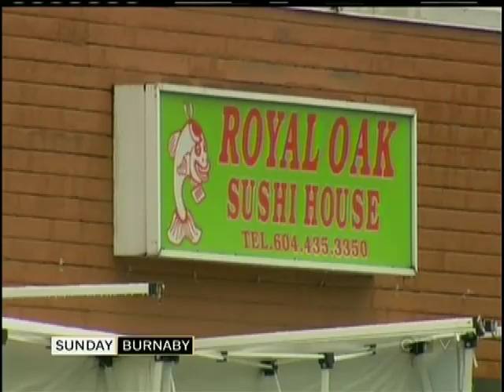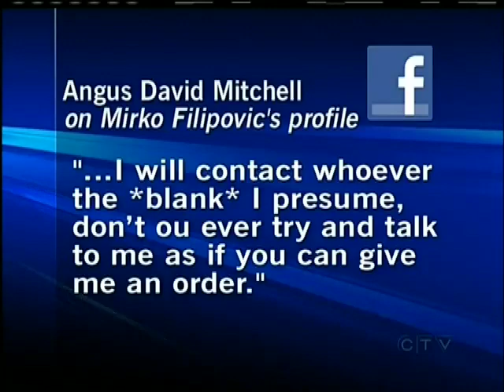Police Hunt for Man with Victoria Ties Ends in Lower Mainland Shoot Out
VICTORIA -- Police across the lower mainland and south island were on alert this morning.

They were looking for a dangerous fugitive suspected of double murder and attempted murder.

Inspectors believe Angus David Mitchell tried to kill his landlord in Burnaby yesterday and may have responsible for the murders of two people at a sushi restaurant there as well.

A massive manhunt turned up nothing until police alerted the public.

A woman in Maple Ridge recognized the suspects van and call RCMP.

The man was located inside the van and was killed after he opened fire on police.